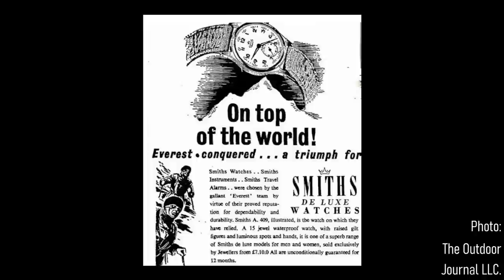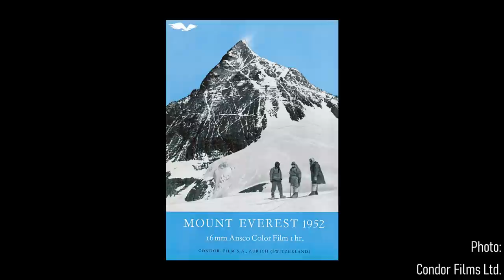Watches of Mount Everest: Hillary, Norgay, Smiths & Rolex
The conditions on the summit of 8,847m Mount Everest are truly brutal. Nothing lives here and probably never will. Even so, in 1953, Edmund Hillary and Tenzing Norgay succeeded in reaching this remote place for the first time. The watches on their wrists have become the stuff of legends from Rolex and Smiths. This story, however, is much more interesting and complex that it at first seems. In today’s video, let’s take a trip back to 1953 to find out what happened.